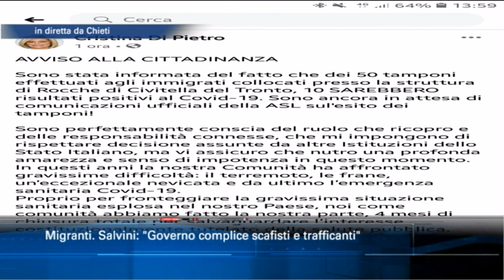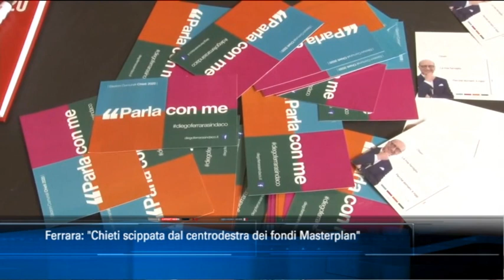Salvini a Chieti e Avezzano: "Vinciamo al primo turno"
Mattinata abruzzese per il leader e segretario della Lega Matteo Salvini che è stato nei due principali centri dove si terranno le elezioni comunali, Avezzano e Chieti, per dare ulteriore spinta ai candidati del Carroccio Genovesi e Di Stefano. Salvini ha anche affrontato la questione migranti anche alla luce delle positività riscontrate in quelli ospitati nei Cas abruzzesi. Il resoconto nel collegamento del TgSei in diretta da Chieti